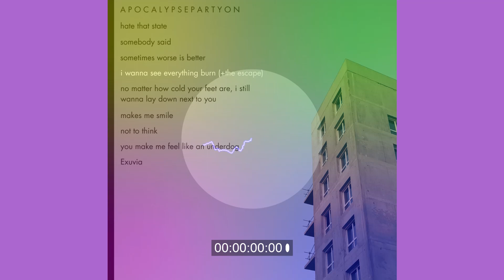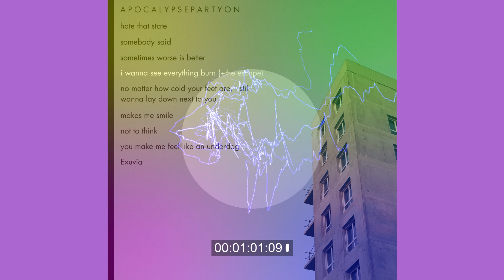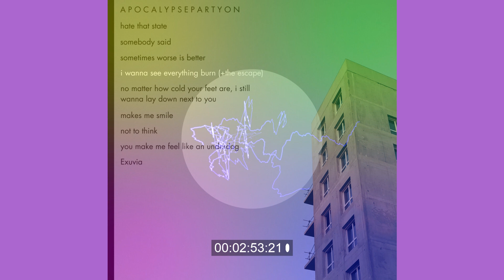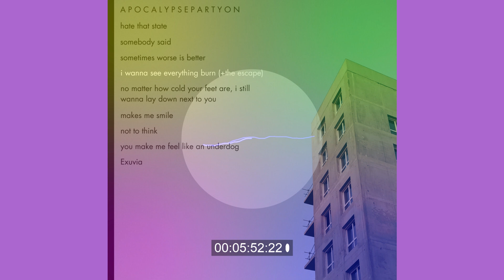i wanna see everything burn + the escape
i need to escape
i need it bad
i need to run
i need to run far
i need a sough, soft
when i need fake
the smiles are done
let there be ruins

i wanna see everything burn
i wanna see it on fire
i want it splendid
i want it to explode

i need it to hide
i need to forget
those times that i had

i want it lit
i want it bright as sun